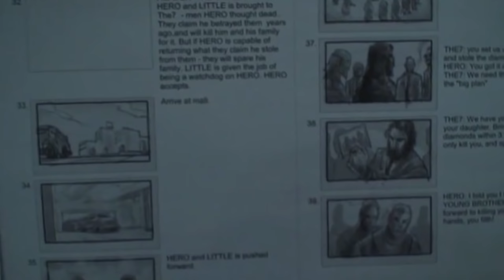Games I F*cking Hate - Kane & Lynch 2: Dog Days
DX tackles Kane & Lynch 2: Dog Days. Why is it a horrendous pile of garbage? And how does it disservice the Kane and Lynch characters?